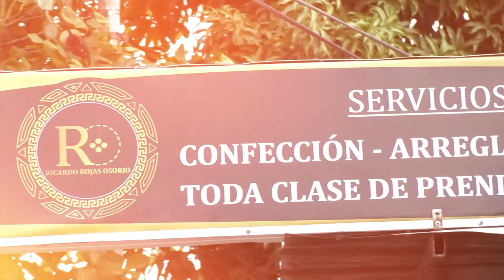EL PRESIDENTE PETRO Y MÁS DE 60 FUNCIONARIOS DEL GOBIERNO NACIONAL ESTARÁN EN PUEBLO BELLO